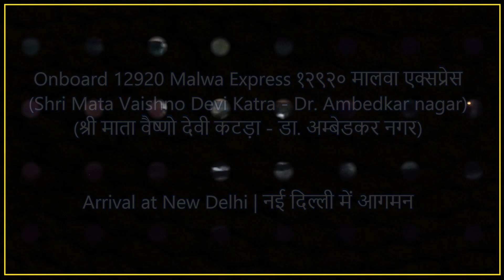Arrival at New Delhi | Onboard 12920 Malwa Express | Indian Railways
Onboard capture of arrival at New Delhi railway station,from 12920 Malwa Express (Shri Mata Vaishno Devi Katra - Dr. Ambedkar nagar).
१२९२० मालवा एक्सप्रेस (श्री माता वैष्णो देवी कटड़ा - डा. अम्बेडकर नगर) द्वारा नई दिल्ली रेलवे स्टेशन पर आगमन।

  (New Delhi)                                            (नई दिल्ली)
Scheduled arrival time -18:55 IST  निर्धारित आगमन समय - सांय १८:५५
Scheduled departure time-19:15ISTनिर्धारित प्रस्थान समय- सांय १९:१५
Daily                                                          प्रतिदिन